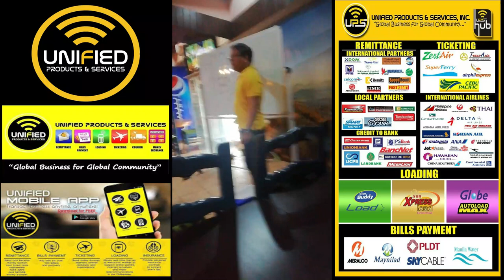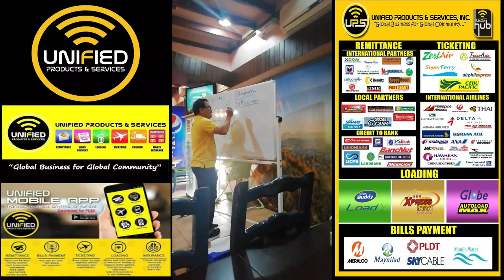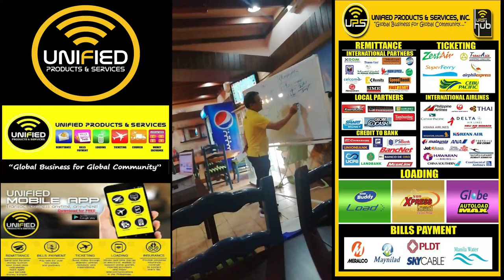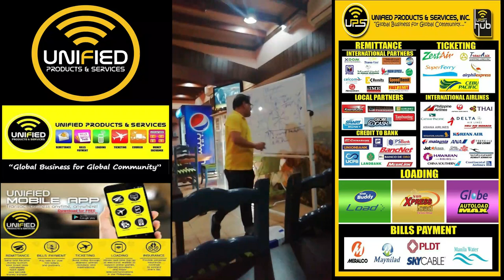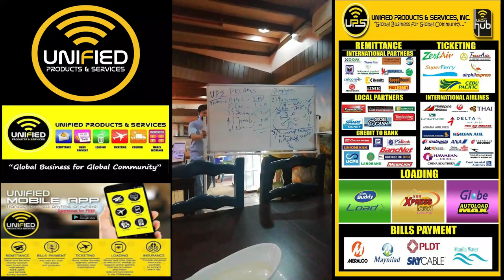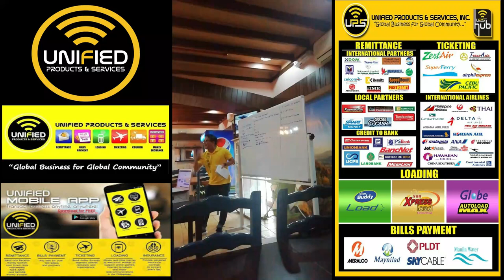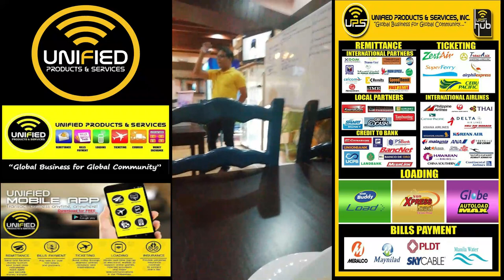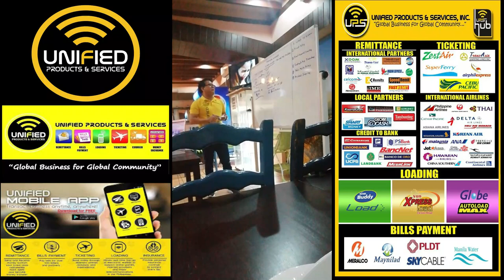Unified Products & Services Team AXN Orientation Part 1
Itong business na ito bagay sa mga OFW, one stop shop business.